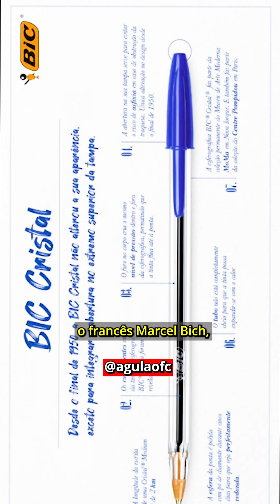AFINAL, POR QUE ALGUMAS TAMPAS DE CANETA APRESENTAM FURO? A Gula